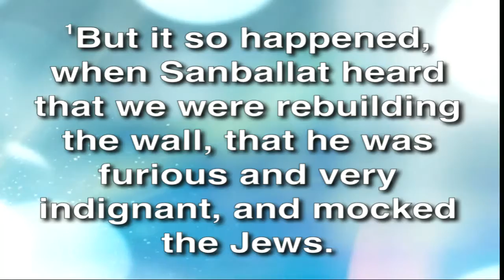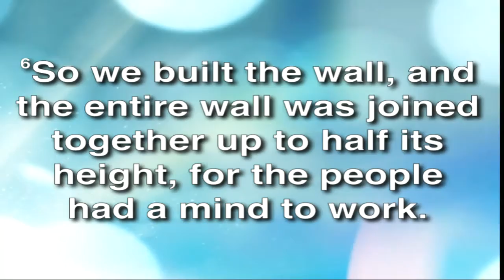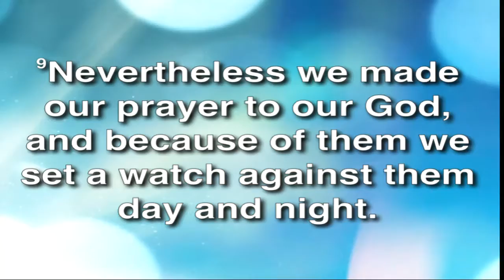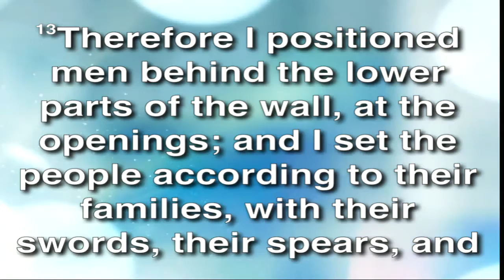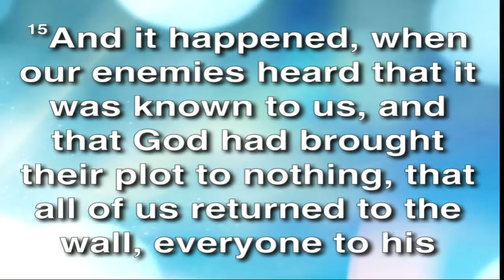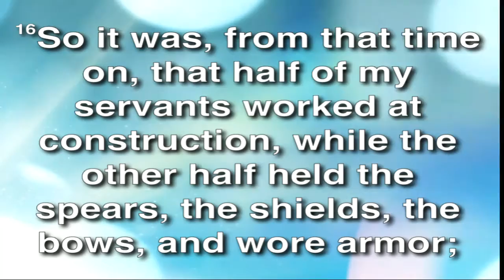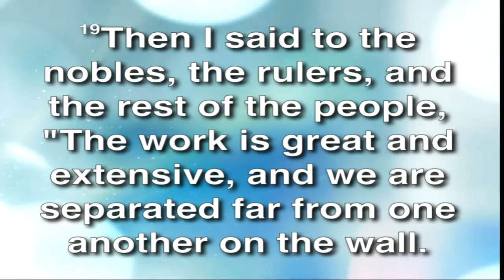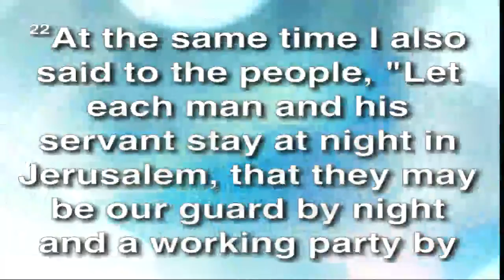Be a Watchman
Stoney Run PFWB Church
Pastor Rick Kelly
March 18, 2018
Nehemiah 4